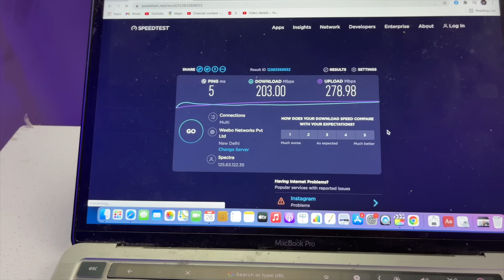Don't Waste Your Money On Nintendo Switch *OLED* 😡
Wow Life Science Plant Based Protein Powder -500gm

xxxxx xxxxx xxxxx
★Cool Gadgets On Amazon Under 200 Rs :
1.Zebronics Speakers
2.Quantum USB 4 Port
3.Photron Selfie Light
4.Philips On-Ear Headphones
★Smartphone Gadgets On Amazon Under 50 Rupees :
1.NFC Tag
2.Ring Holder
3.Charging Stand
4.OTG Adapter
★Smartphone Gadgets On Amazon under 100 rupees :
1.Sim Adapter Kit
2.OTG Cable
3.USB Fan
4.Thumb Mobile Stand
5.USB Light
6.Smart Card Reader
7.Mobile Lens Kit
8.LED Light
★4 Smartphone Gadgets On Amazon Under 300 Rupees :
1.GPS Trackor
2.Selfie Stick
3.Bluetooth Receiver
4.Mobile Tripod
★Gadgets For Video Making :

Tripod Stand :
1.Best Tripod (Fluid Head)
2.My Tripod
3.Mini Tripod
4.CaseyNeistat Tripod
Mic (Lapel & Other Mic ) :
1.Cheap Lapel Mic (Beginner)
2.Blue Snowball
3.Budget Nice Lapel Mic (Boya)
4.Best lapel Mic (Rode)
5.Nice (Beginner) Mic
6.Best Mic (Blue Yeti)
Camera (DSLR, Point & Shoot) :
1.Basic Camera (Beginner)
2.DSLR Cheap (Beginner)
3.My DSLR Camera
4.Casey Neistat DSLR
Audio Recoders :
1.Zoom H1 (I Use)
4.Nice Recorder(Zoom H4)
5.Best Audio Recorder(Zoom H6)